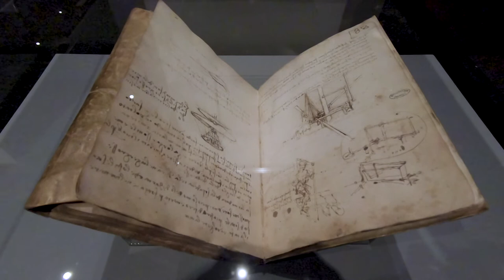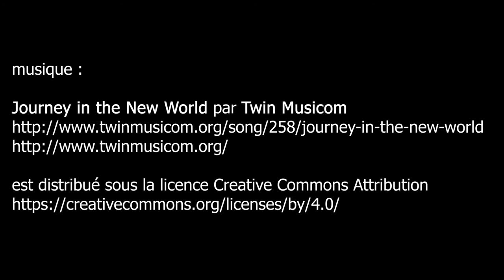Léonard de Vinci, musée du Louvre - Paris février 2020